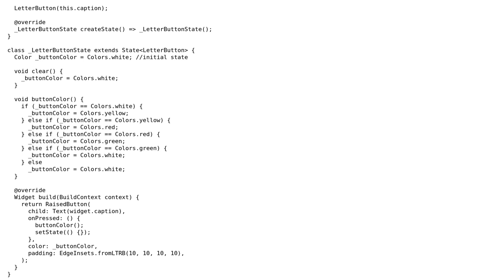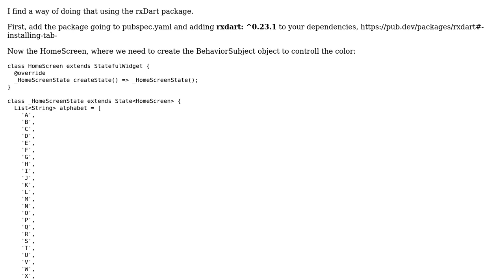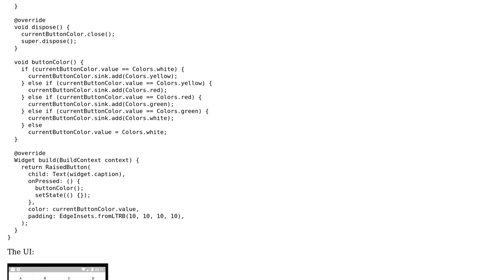How to simultaneously set a property on multiple buttons?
With thanks & praise to God, and with thanks to the many people who have made this project possible! | Content (except music & images) licensed under CC BY-SA | Music | Images & others | With thanks to user Try user Al C and the Stack Exchange Network Trademarks are property of their respective owners. You are responsible for your own actions.